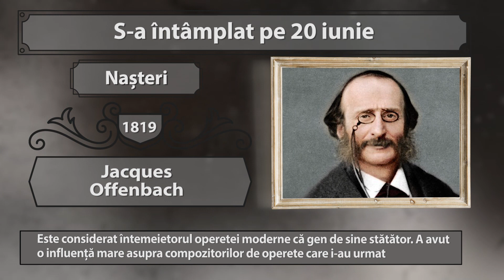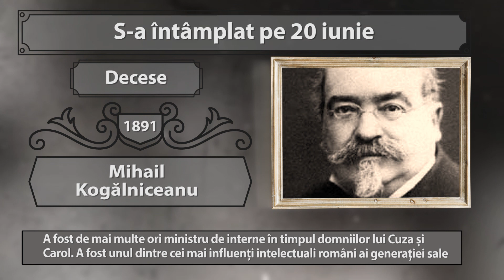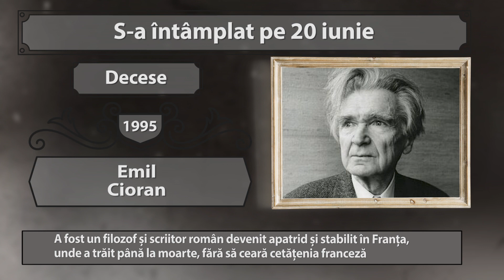S-A INTAMPLAT PE